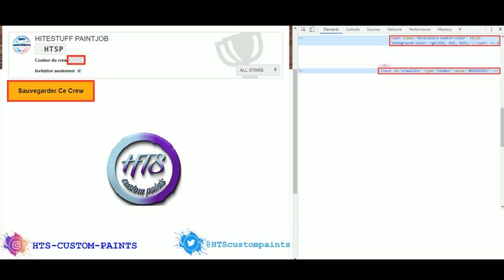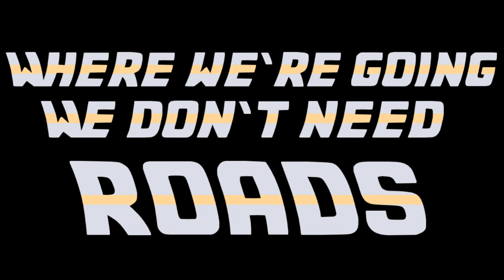💥MODDED COLOR RARE PAINT JOB FUNKY DISCO GLITTER GTA 5 ONLINE💥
PEINTURE RARE MODDED FUNKY DISCO GLITTER (EN/ES/FR/PT sous-titres disponibles)

Créateur de la couleur modded: HTS custom paints
Si vous utilisez ce code HEX dans une vidéo merci d'indiquer mon nom de créateur ainsi que le lien de ma chaîne